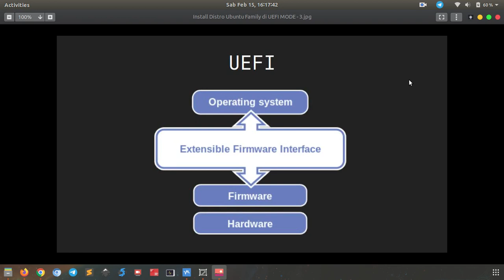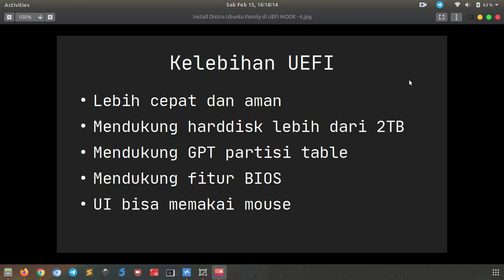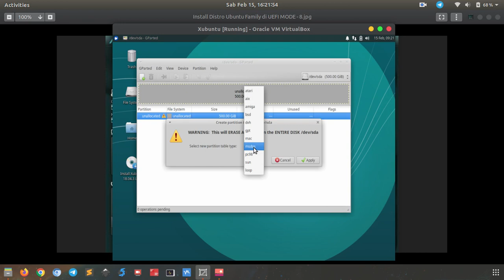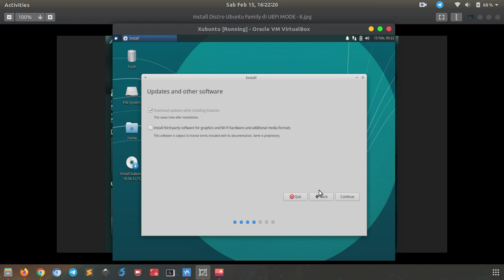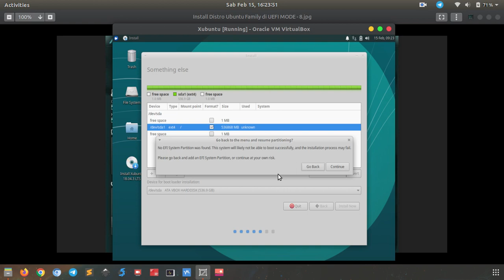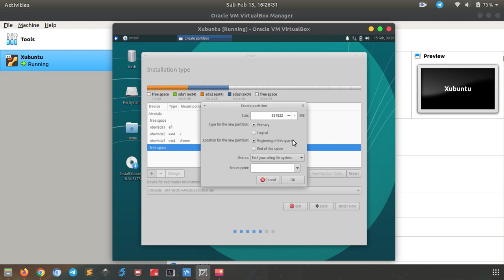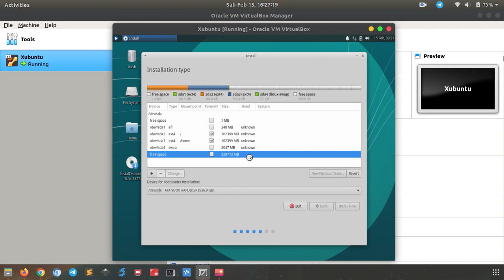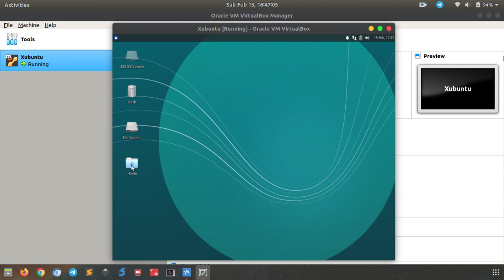Install Ubuntu Family di UEFI Mode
Tutorial bagaimana cara install distro Ubuntu baik itu varian dan turunannya di pc dengan UEFI mode